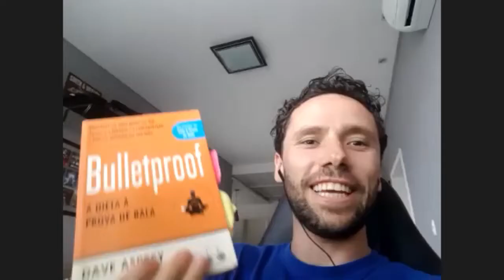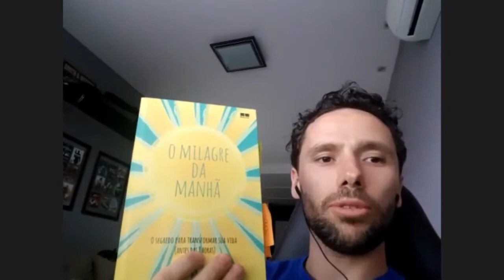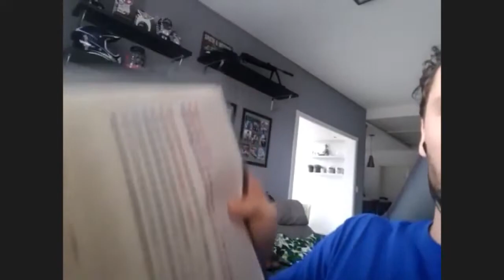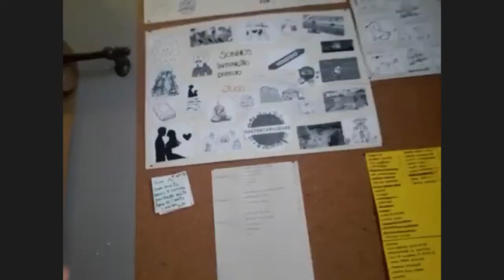Mojo Ja #43 - Coach Israel Schmidt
Neste episódio Mojo Já, Rodrigo Kherlakian conversa com o coach Israel Schmidt sobre habitos, bihacking,  rotinas, como se centrar em meio ao caos e muitas divagações mais.